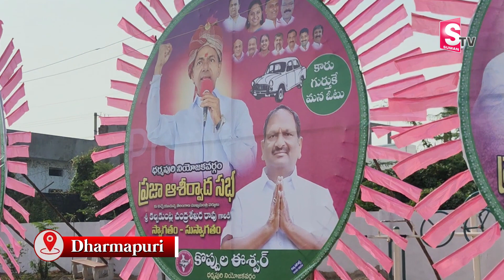సిద్ధమవుతున్న ప్రజా ఆశీర్వాద సభా ప్రాంగణం ధర్మపురి | Praja Ashirvada Sabha | SumanTV Dharmapuri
Watch► సిద్ధమవుతున్న  ప్రజా ఆశీర్వాద సభా ప్రాంగణం ధర్మపురి | Praja Ashirvada Sabha  |  SumanTV Dharmapuri